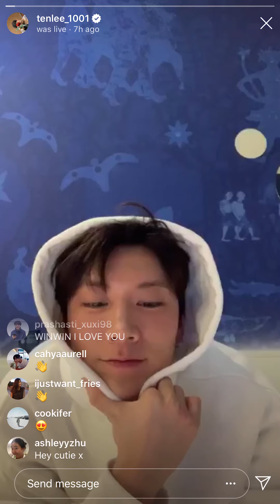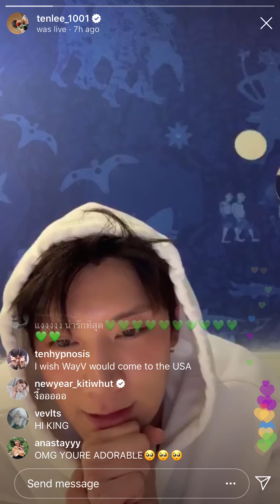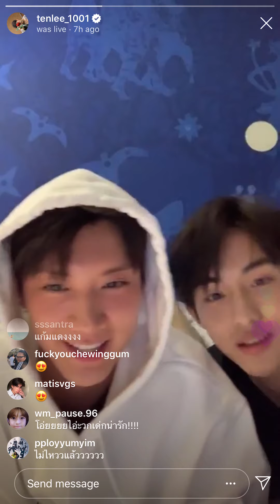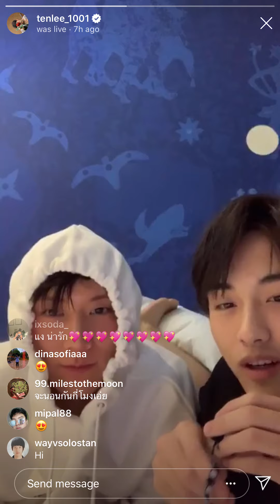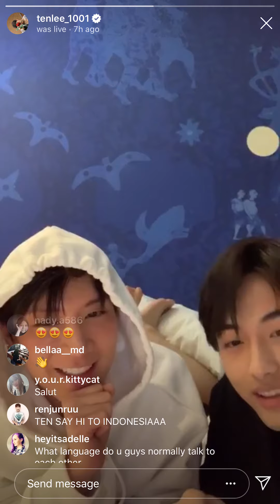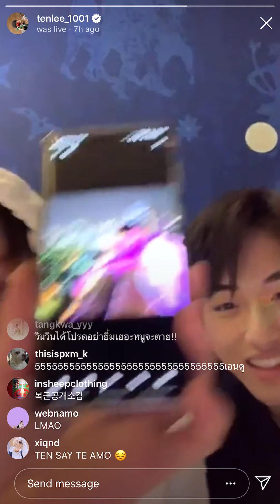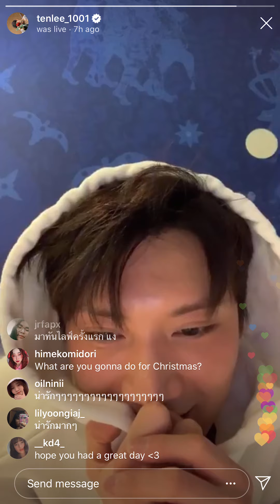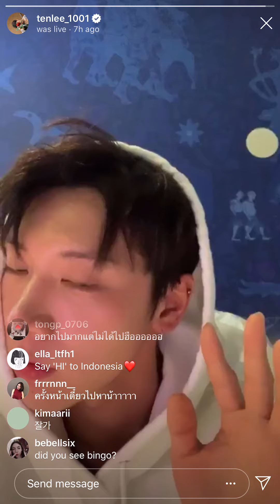191216 | NCT WayV Ten ft. WinWin Instagram Live